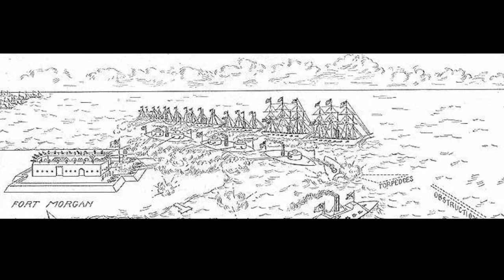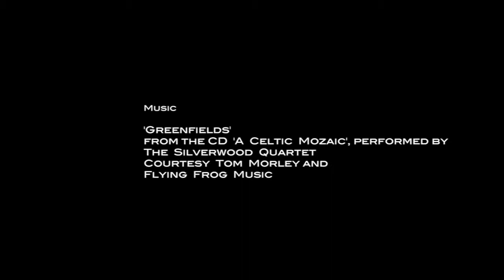The Battle of Mobile Bay, Director's Notes #1, 'Lions'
United States Navy Admiral David Glasgow Farragut and Confederate States of America Navy Admiral Franklin Buchanan prepare to meet and fight at the entrance to Mobile Bay, in 1864.